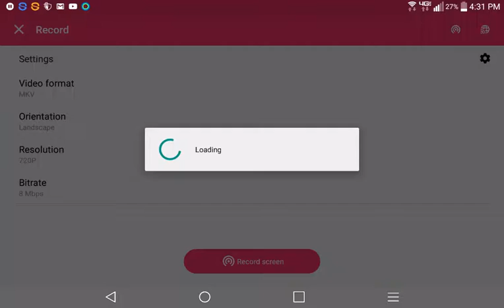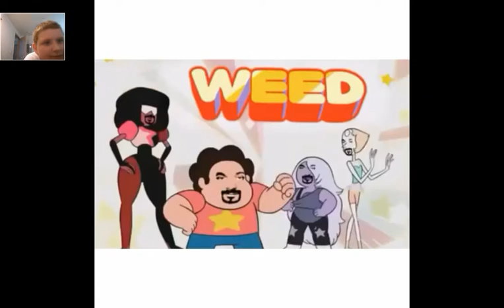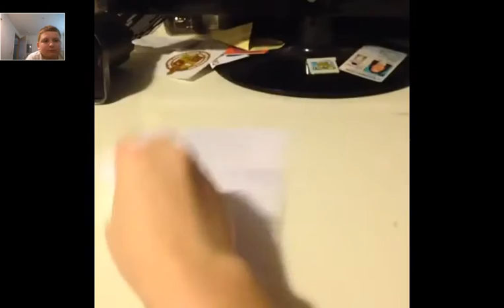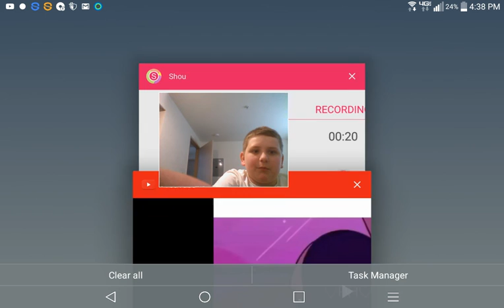Steven Universe reaction Vines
I do notown Steven universe content